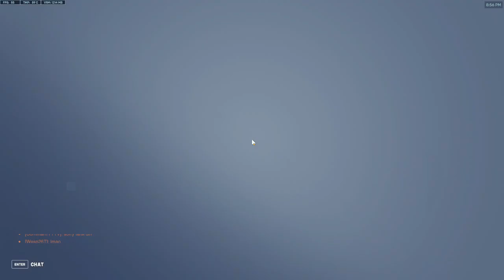Quickplay Shenanigans 40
40

Playing with @kaiserkygaming